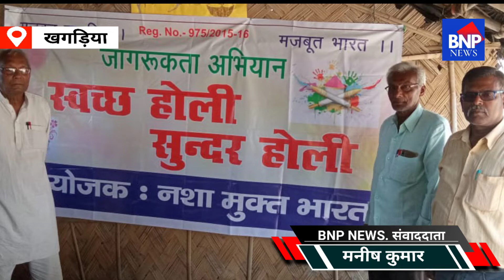Khagaria :- सुन्दर होली बिषय पर भाषण प्रतियोगिता कराई गई.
खगड़िया से मनीष कुमार

 मानसी प्रखण्ड के चकहुसैनी पंचायत स्थित गरीब दास एकेडमी मे नशा मुक्त भारत के संस्थापक सह राष्ट्रीय अध्यक्ष प्रेम कुमार यशवन्त के नेतृत्व में छात्र व छात्राओं के बीच एक स्वक्ष होली - सुन्दर होली बिषय पर भाषण प्रतियोगिता कराई गई. छात्रों को सम्बोधित करते हुए यशवन्त ने कहा कि स्वक्ष और सुन्दर विचारों का आदान प्रदान ही होली है. इस रंग भरे त्योहार में हमेशा इस बात का ख्याल रखना चाहिए कि हमारे व्यबहार से कीसी को कोई तकलीफ ना हो. पुरानी मनमुटाव को भुला कर सौहार्द के वातावरण को मजबूत करने का यह पर्व हैं. सभी छात्रों ने एक स्वर में कहा कि होली में  हम एक दुसरे से प्रेम पुर्वक मिलतें है और रंग गुलाल लगाते हैं. गुलाल लगाते वख्त हमेशा ये ख्याल रखना चाहिए कि सामने बाले के आंख नाक और मुंह के अन्दर ना जाए. होली के नाम पर किसी को कोई नुकसान ना हो. समाज में चन्द लोग शराब का सेवन कर बाताबरण को तनाव पुर्ण कर देते हैं. हम बच्चे नशा मुक्त समाज चाहते हैं. कार्यक्रम में पहुंचे मुख्य अतिथि सेवा निवृत्त प्रधानाध्यापक अवधेश कुमार यादव ने प्रतियोगिता में शामिल सभी बीस बच्चों को पाठ्य सामग्री देकर सम्मानित किया गया. जिनका नाम क्रमशः इस प्रकार है:- हिमांशु कुमार. आस्था यादव. आनवी आर्या. साक्षी कुमारी. भारती कुमारी. गुलशन कुमार. अंकिता यादव. प्रमुख रही. मौके पर मौजूद सम्मानित ग्रामीण मुकेश कुमार सिंह. सेवा निवृत्त प्रधानाध्यापक रामविनय यादव. देवशरण यादव.इन्द्र शेखर पंडित. श्याम देव यादव. अरविंद कुमार. श्रीमती निभा देवी. मुरलीधर भास्कर. कुमारी अर्चना सहित दर्जनों छात्र मौजूद थे.